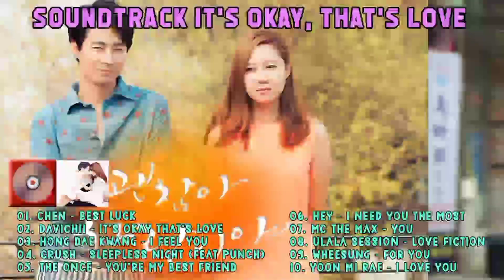It's Okay, That's Love Soundtrack - Film Drama Korea Soundtrack